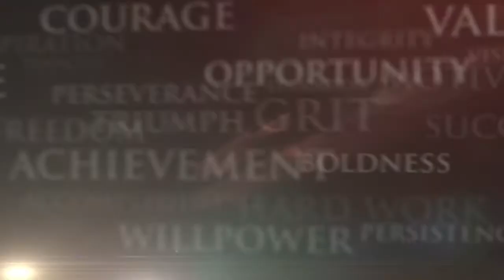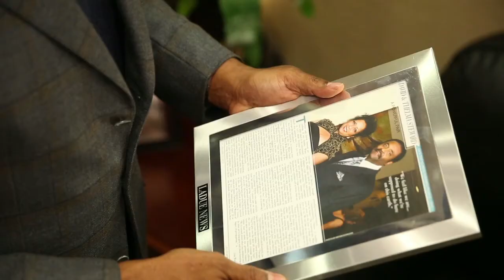David L. Steward- 2014 Horatio Alger Award Recipient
2014 Horatio Alger Award Recipient David L. Steward details how adversity shaped his outlook on life, and inspired him to pursue a career in information technology.